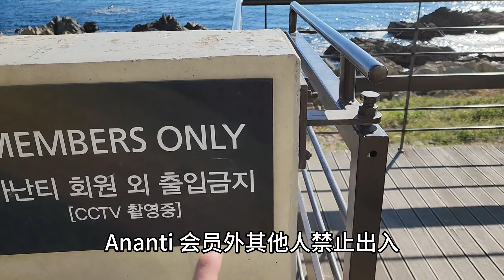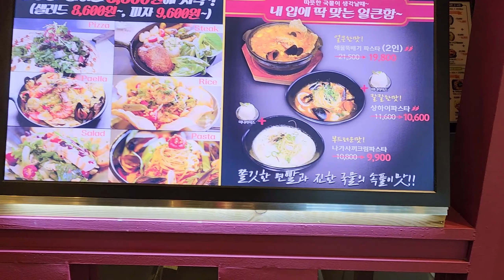妙妙一家離開了酒店，去了釜山最大的奧特萊斯，商場的育兒休息的地方太人性化了，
【韩国媳妇妙妙】